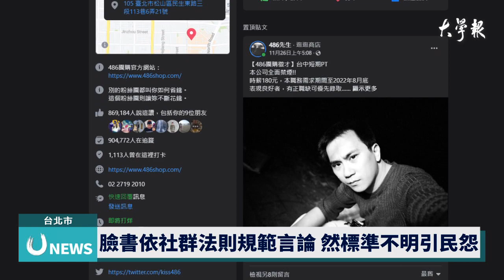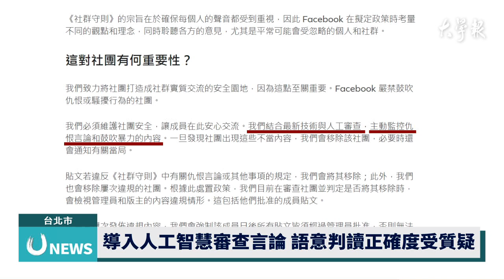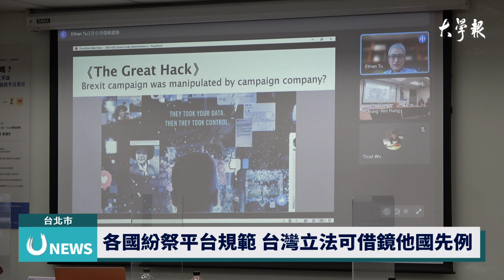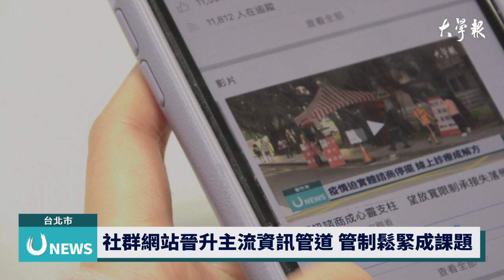言論自由與管制取平衡 社群平台責任受關注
《大學報》
國立政治大學新聞學系實習媒體

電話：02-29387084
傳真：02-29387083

指導老師：林怡潔
總、副編輯：鍾晨沅、詹湘淇
影音採訪主任：陳宥菘
影音記者：吳姿芳、陳楷霖

「你也被『祖』了嗎?」近期成為幽默的網路鄉民用語，這句話代表發佈在Facebook社群的貼文遭官方刪除或被停權。然而，沒有違規的貼文遭Facebook誤刪的案例層出不窮。因此，社團法人台灣永社與財團法人台灣制憲基金會於11月28日聯合主辦座談會，從Facebook刪文爭議，探討如何適切管制網路言論與平台應盡的責任。主辦方社團法人台灣永社理事長黃帝穎表示，希望透過大家的討論，給予網路平台社會責任，或者其應尊重言論自由。

為了避免平台成為仇恨言論與假訊息散播的場域，Facebook依文章違反社群法則的嚴重性
，祭出不同程度的管制措施。此立意雖良善，卻因審查規則不明引起使用者不滿。如網紅486先生陳延昶曾發表涉及國家主權的貼文，遭Facebook認定為違反守則，而被禁言30天。黃帝穎表示，若Facebook審查人員來自海外，他們的政治思想可能導致台灣人的貼文與留言被下架。

根據今年五月《華爾街日報》的報導，Facebook審查模式已逐漸轉向自動化，透過人工智慧與演算法刪除內容或增加觸及率。然而，人工智慧是否能正確判讀文字語義，也遭受許多質疑。南臺科技大學財經法律研究所教授兼所長羅承宗舉例，「《醜陋的中國人》這本書，是很簡單的公共論述，因為臉書的AI判斷醜陋的中國人是一個仇恨言論，就把他處理掉了，但他其實是客觀存在的歷史事實。」

近年來，各國為防止假訊息影響社會秩序，紛紛對社群平台祭出規範。德國於2017年通過《網際網路執行法（Network Enforcement Act）》，要求社群平台必須在24小時內刪除明顯違法的言論，否則將對平台處以罰款。國立政治大學創新國際學院助理教授卞中佩進一步說明此法引起的爭議，「第一個就是說呢網際網路執行法審查過於快速，然後大量貼文刪除言論自由，第二個問題是選擇性的刪除行為。」美國則採較自由的態度，給予社群平台管理貼文的免責權。目前台灣國內則無類似規定，未來政府機關若要擬定相關法律，仍須借鑑國外經驗。

對於如何防範仇恨言論並維護言論自由，專家認為社群平台審核機制的透明度是重點。台灣民主實驗室共同創辦人與執行長吳銘軒解釋，「有在台灣營運的社群平台都應該有透明度的報告，更多重要的是像facebook用人工智慧的演算法去介入審查的話，他的演算法某種程度也應該公開。」

社群網站已成為現代人獲取資訊的主要來源，平台官方如何管制網路言論，並同時保障使用者的言論自由，成為社會的重要議題。